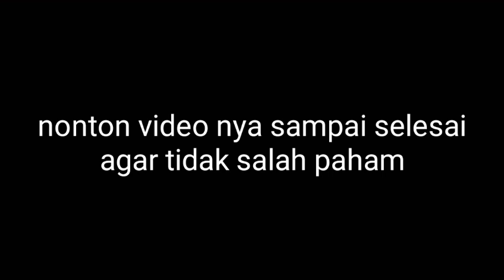harga karet kab kampar hari ini Minggu 30 april 2023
PERKEBUNAN KARET

assalamualaikum
semua nya tman2 selamat datang di Chnel nya Dinar Dinar chnel yg membahas tentang perkebunan dan pertanian tentu nya perawatan kebersihan dan pemupukan serta pembuktian hasil setelah panen dan info harga getah karet yang terbaru

harga karet di provinsi Riau kabupaten kampar hari ini untuk di kelompok tani masih bertahan seperti minggu kemaren yak ni 9250perkinya jdi belum ada kenaikan harga getah karet
terimakasih